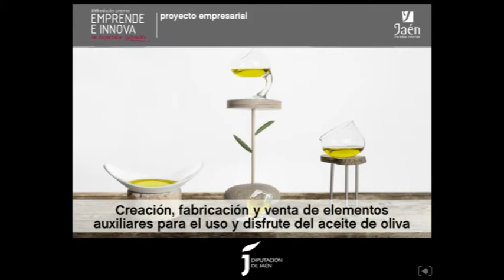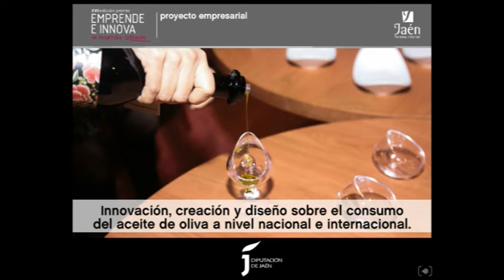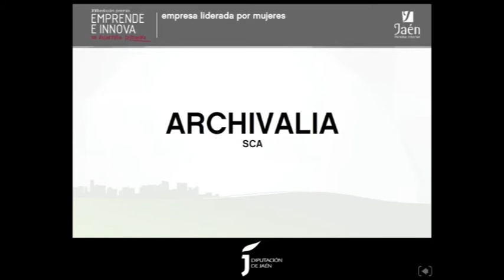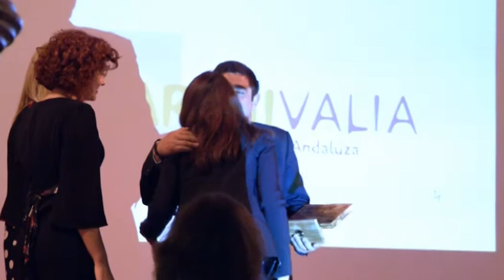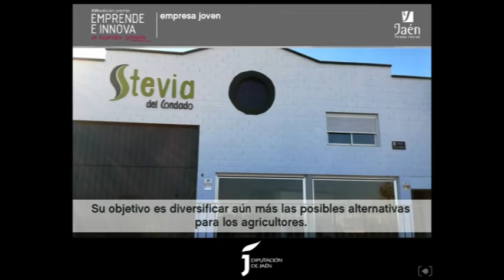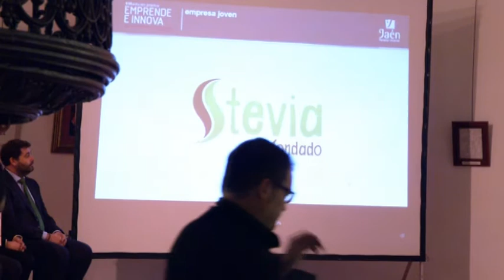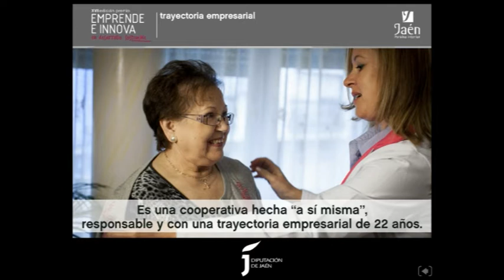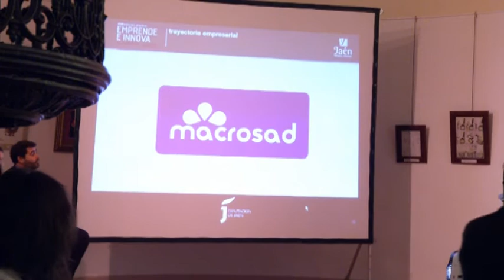Ceremonia de entrega de los XVII Premios Emprende e Innova 2016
El Centro Cultural Baños Árabes de Jaén acogio la entrega de los Premios Emprende e Innova en Desarrollo Sostenible, convocados por la Diputación de Jaén. En sus diferentes categorías, han sido galardonadas en su décimo séptima edición las empresas Elaia Zait, de La Carolina; Industrias Agroalimentarias del Condado Jaén, de Navas de San Juan; Archivalia y Macrosad, ambas de Jaén. El presidente de la Administración provincial, Francisco Reyes, acompañado por el vicepresidente segundo, Manuel Fernández, el diputado de Empleo, Manuel Hueso, y las diputadas de Igualdad y Juventud, Francisca Medina y Ángeles Leiva, ha entregado hoy estos galardones, “reflejo de un tejido empresarial que se sigue renovando y actualizando, en definitiva, sigue creciendo”.

Así lo ha expresado Reyes, que ha valorado el emprendimiento “como uno de los mejores antídotos contra el desempleo, que es el problema más importante para la ciudadanía y que, por lo tanto, tenemos que hacerlo nuestro aquellos que somos responsables en las distintas administraciones”. En ese sentido, el presidente de la Diputación ha hecho hincapié en que los premios que se han entregado hoy son un motivo para el optimismo, puesto que “las empresas galardonadas tienen una gran particularidad, son empresas que han nacido en Jaén, que se están desarrollando en Jaén y que, al mismo tiempo, están comprometidas con Jaén”, ha señalado Reyes para subrayar el capital humano de cada una de ellas. “Detrás de cada empresa, hay un equipo de personas que han apostado por su entorno, por permanecer en él, que han sido capaces de identificar necesidades y convertirlas en oportunidad prestando servicios y productos”.

Estos galardones han contemplado en su reconocimiento a empresas de diferentes sectores y ámbitos. De esta forma, Elaia Zait, dedicada a la creación, fabricación y venta de elementos y utensilios para el uso del aceite de oliva, ha sido premiada en la categoría de “Proyecto empresarial”, galardón dotado con 4.000 euros. “Han venido a refrescar el concepto de presentación del aceite de oliva, con formatos renovados que realzan aún más las propiedades de este producto”, ha señalado Reyes, que ha hecho entrega a los socios fundadores de esta empresa, Daniel Millán y Juan Carrillo, de este galardón.

En la categoría de empresa lideradas por mujeres, también dotada con 4.000 euros, ha recogido hoy su premio la cooperativa Archivalia, firma que ofrece servicios archivísticos, bibliotecarias y documentales. “Se trata de una experiencia pionera en una actividad vital para la llamada gestión del conocimiento, tan necesaria hoy día”, ha apuntado el presidente de la Diputación sobre esta empresa liderada por Lucía Latorre, Gema Cobo y María Sánchez.

Por otro lado, Industrias Agroalimentarias del Condado Jaén, especializada en el cultivo de la estevia –endulzante natural con múltiples propiedades para la salud– ha recogido el premio para empresas jóvenes –con 4.000 euros–. “Mujeres y jóvenes son dos de los grupos que más dificultades han tenido a la hora de encontrar un empleo”, ha señalado Reyes, que ha apuntado que esta empresa, que está dirigida por Juan Antonio Requena, “ha sido capaz de encontrar un cultivo alternativo al olivar, algo en lo que venimos trabajando en la Diputación con el incentivo de este tipo de cultivos”.

“Frente a estas iniciativas de creación reciente, es importante no perder de vista empresas como Macrosad, empresas que llevan más de 20 años al frente de un servicio que responde a las necesidades de la ciudadanía, genera empleo y riqueza y un empleo que no se deslocaliza”. Francisco Reyes se ha referido así al premio “Trayectoria Empresarial”, concedido a esta cooperativa a la atención a personas en situación de dependencia, así como a la gestión de escuelas infantiles. Este premio especial, que ha sido recogido por el director general de esta empresa, Andrés Rodríguez, cuenta con un importe de 2.000 euros.

Una veintena de empresas han sido presentadas a esta convocatoria, en la que se valoran aspectos como la singularidad del proyecto, el aprovechamiento contemplado de los recursos endógenos o el respeto al medio ambiente. Además de Diputación, el jurado ha contado con representación de instituciones y entidades como la Consejería de Economía, Innovación, Ciencia y Empleo; el Consejo Económico y Social de la provincia de Jaén, la Confederación de Empresarios de Jaén, la Universidad de Jaén y Geolit, entre otras.